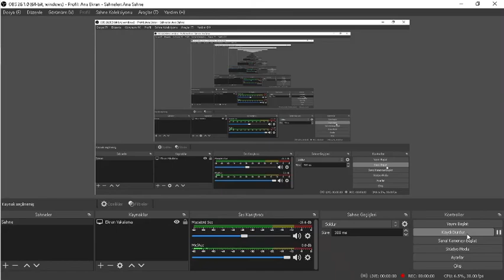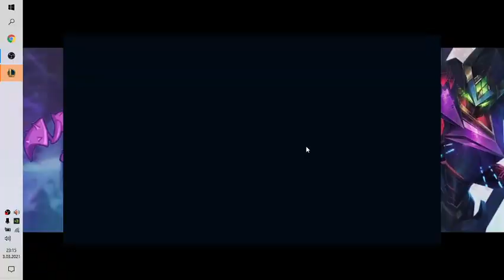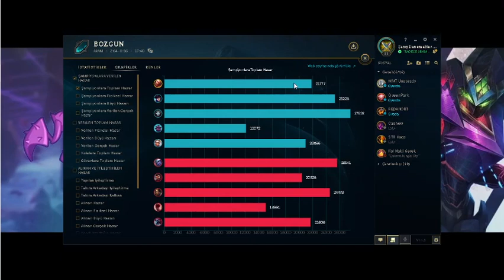Vlad l Şampiyonların Gücünü Kullanamazsak Ne Olur l ARAM